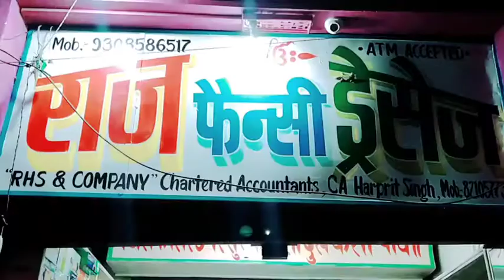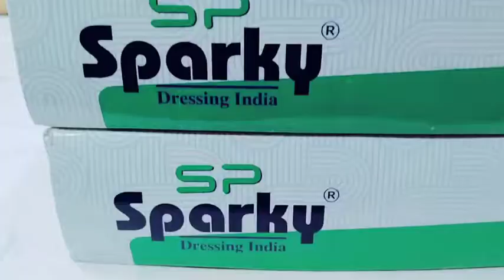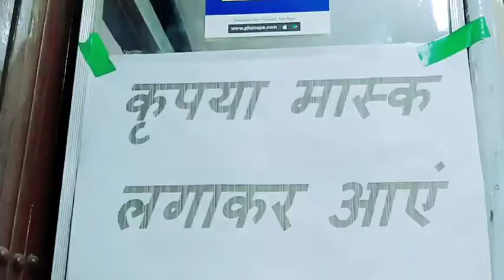16 October 2020